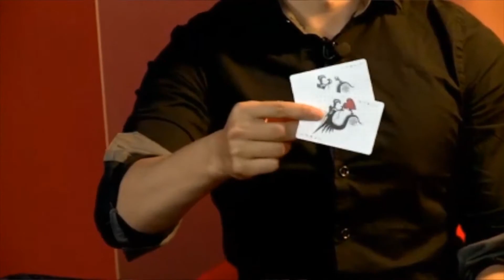The Vault Shin Lim ATT Lecture video DOWNLOAD